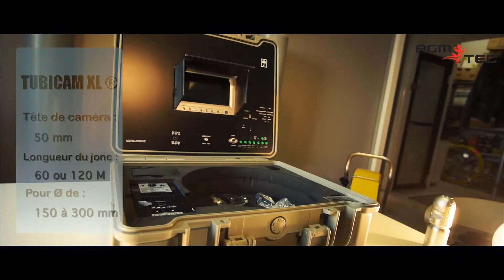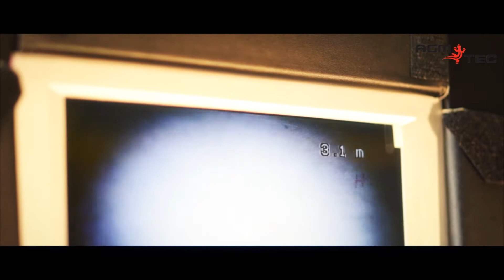Robot inspection canalisation-AGM TEC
Robot inspection canalisation